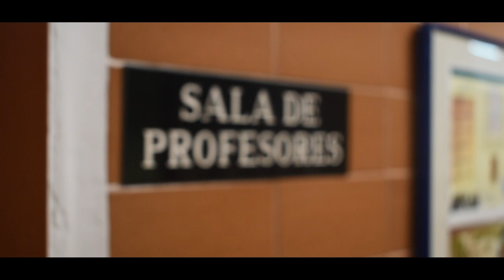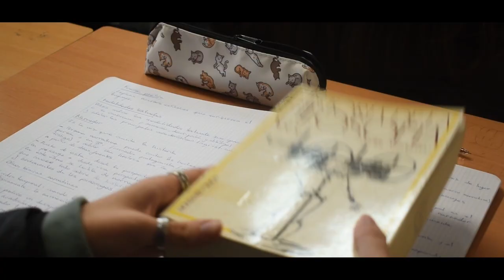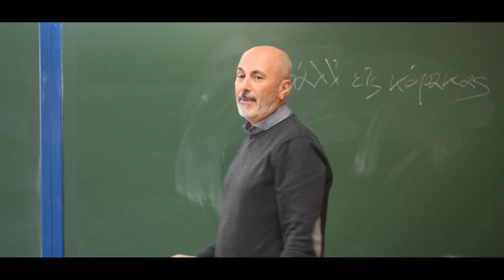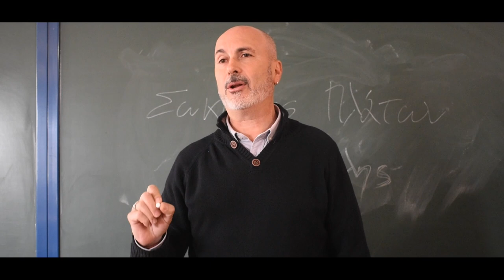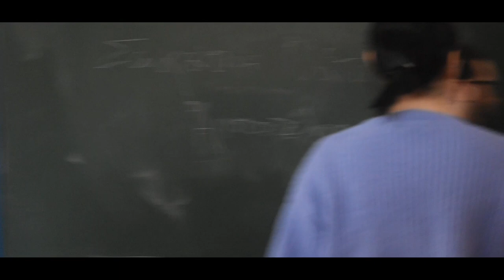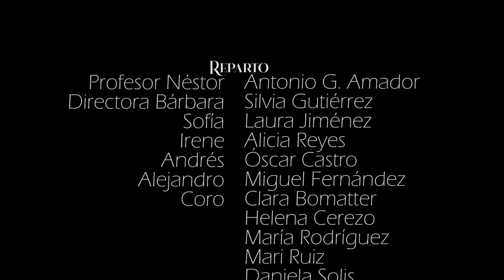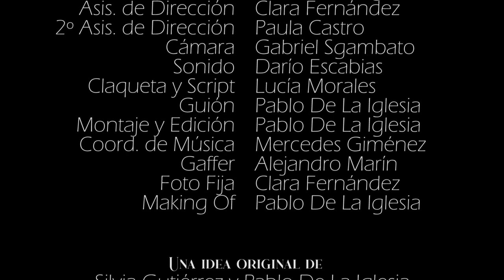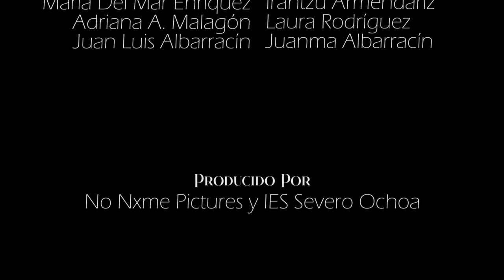CUANDO LOS CUERVOS CALLEN - CORTOMETRAJE | NO NXME PICTURES Y IES SEVERO OCHOA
Cortometraje CUANDO LOS CUERVOS CALLEN producido por NO NXME PICTURES y IES SEVERO OCHOA.
Un cortometraje dirigido por PABLO DE LA IGLESIA, sobre una idea original de PABLO DE LA IGLESIA y SILVIA GUTIÉRREZ.
Protagonizada por ANTONIO G. AMADOR, SILVIA GUTIÉRREZ, LAURA JIMÉNEZ, ALICIA REYES, ÓSCAR CASTRO, MIGUEL FERNÁNDEZ, CLARA BOMATTER, HELENA CEREZO, MARI RUIZ, MARÍA RODRÍGUEZ y DANIELA SOLIS.
Realizado por PABLO DE LA IGLESIA, GABRIEL SGAMBATO, DARÍO ESCABIAS, CLARA FERNÁNDEZ, LUCÍA MORALES, PAULA CASTRO, ALEJANDRO MARÍN y MERCEDES GIMÉNEZ.
Un cortometraje creado en colaboración de alumnos  y profesores en el IES SEVERO OCHOA.